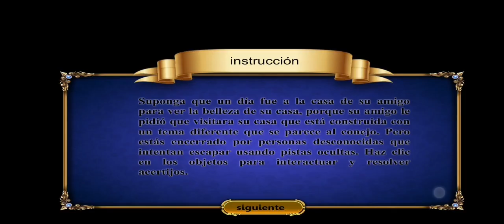100 Doors Mystery adventures Escape Soluciones Nivel 45 🚙🚙 Suscribete